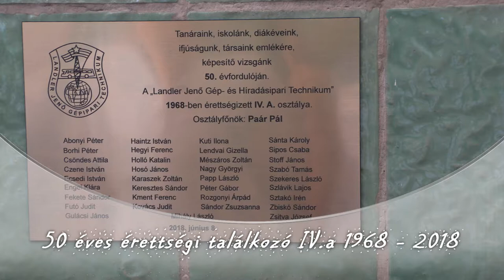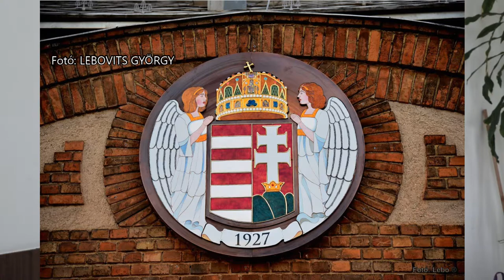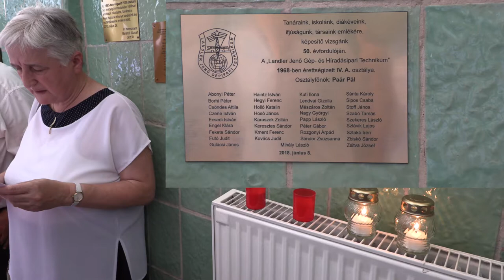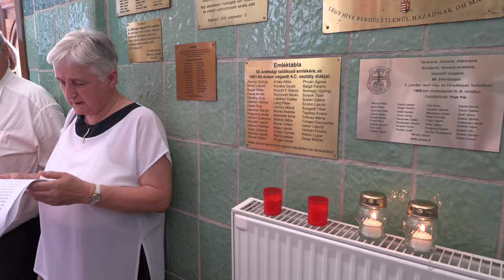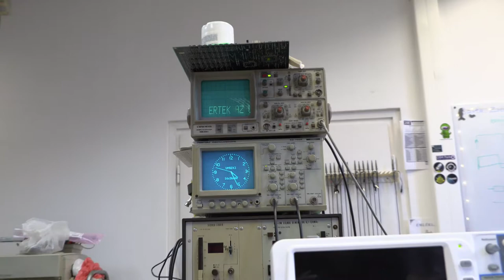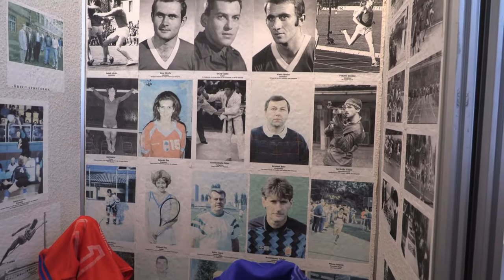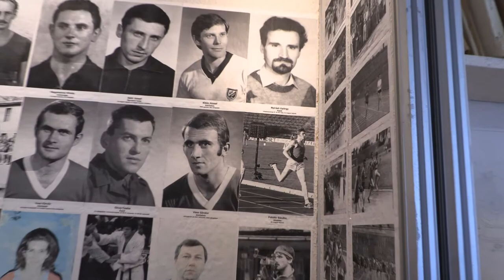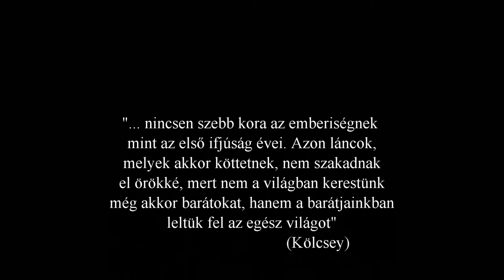50 ÉVES ÉRETTSÉGI TALÁLKOZÓ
Újpesti Landler Jenő Gép,- és Híradásipari Technikum, 2018 június 8.